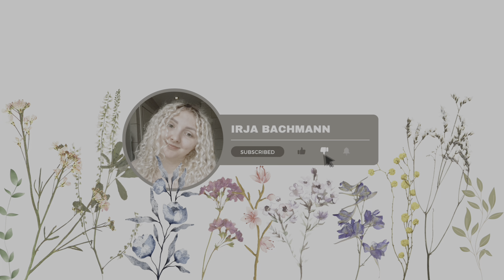1.5aastasega EGIPTUSES | meid tabas okseviirus ; parim hotell, kus käinud oleme | travel VLOG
Nii tore, et oled mu kanalile jõudnud!

Käisime aasta alguses Egiptuses reisil, puhkasime seal
7 päeva. Nii mõnus oli lumele vahelduseks sooja päikese all olla, kuid kahjuks ei läinud kõik nii hästi kui oleks võinud ja meie reis lõppes haiglas käiguga…: